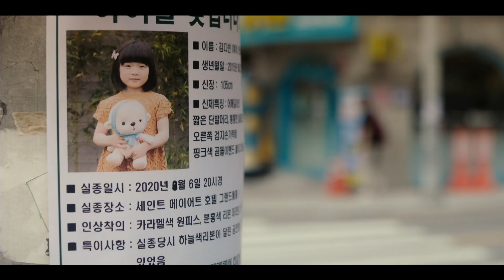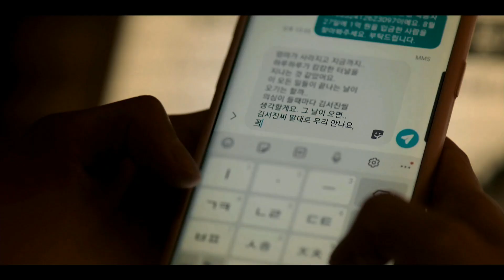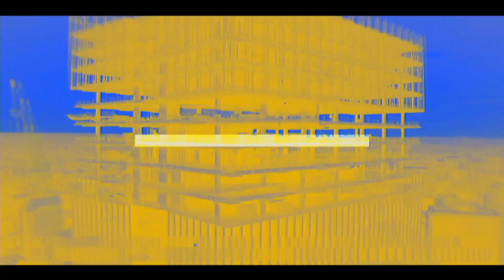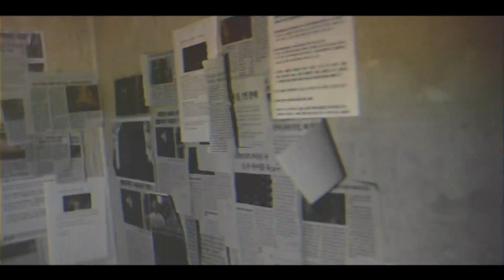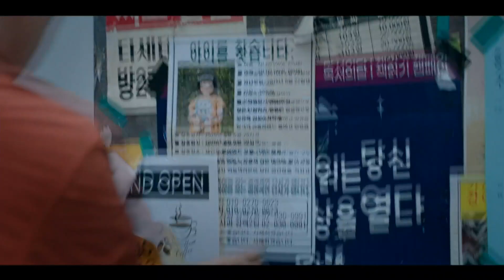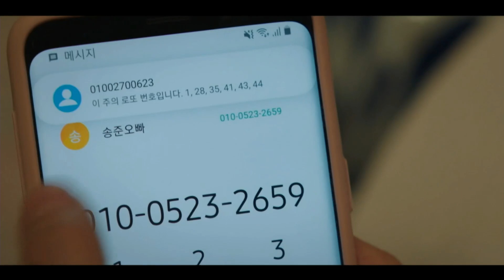'시간을 가로지르는' 타임 크로싱 스릴러 MBC [카이로스] 제작발표회 영상 (full.ver)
MBC [카이로스] 제작발표회_10월26일 (월) 오후 3시

출연진 : 신성록,이세영,안보현,남규리,강승윤